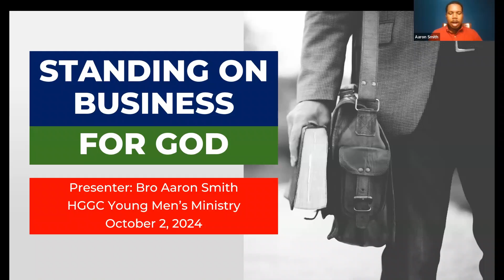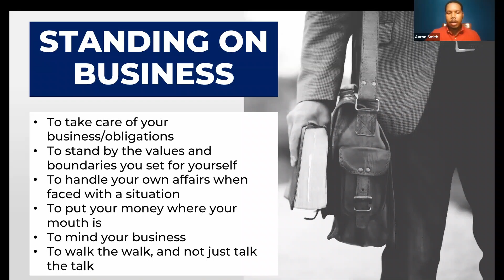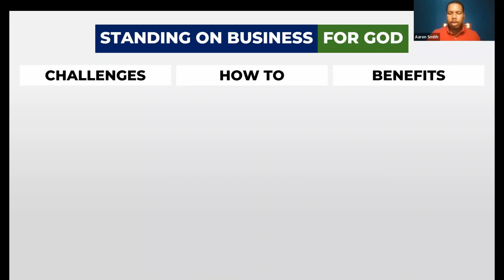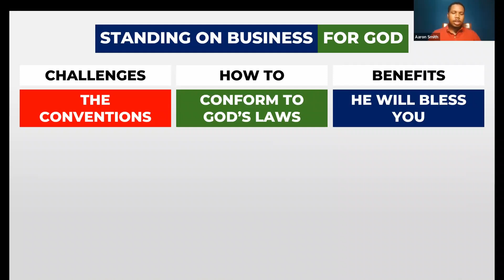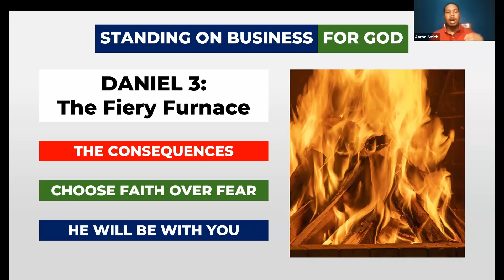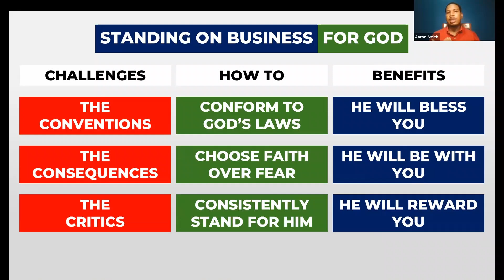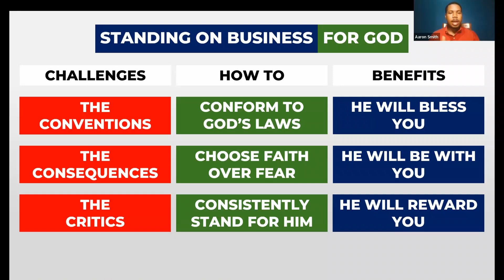Standing on Business for God - Aaron Smith | Young Men's Ministry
What does it mean to "stand on business" for God? Our theme for October 2024 is 'Stand Up for Jesus', and under the topic 'Standing on Business for God', Bro. Aaron Smith uses biblical stories from the Book of Daniel to illustrate the challenges to, the how to and benefits of standing firm in one's Christian faith.

This recording was from our Wednesday Night Meeting on October 2, 2024 as apart of the Young Men's Ministry.